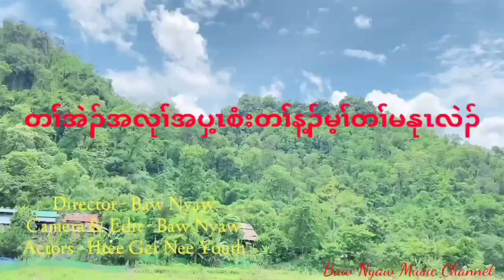Karen MV - တၢ်အဲၣ်အလုၢ်အပှ့ၤစံးတၢ်န့ၣ်မ့ၢ်တၢ်မနုၤလဲၣ်?(What is the values of love? Trailer 😞😞💔